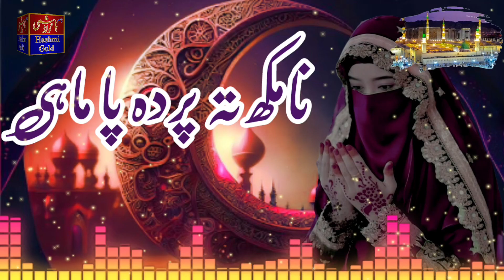na mukh ty parda pa mahi | Kuchh der se ziyatrat howan be| new Islamic naat 2023 1080p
Naate Rasool Maqbool Naate Rasool Maqbool new naat 2023 new kalam new Robi new bayan new Tilawat Hashmi gold Nasir Hashmi goldnaat
naat sharif
naat sharif 2023
naat 2023 ki
naat sharif 2022 heart touching
naats noor wala aya hai
naate
naat naat
naats new 2023
naat new
na mukh te parda pa mahi
na mukh ty parda
na mukh ty parda pa mahi
na mukh ty parda pa mahi lyrics
na mukh to parda pa mahi by ahmed ali hakim
na mukh te parda mp3
na mukh te parda pa mahi naat
na mukh te parda pa mahi qawali
na mukh ty parda pa mahi by ahmad ali hakim
na mukh tay parda pa mahi
na mukh ty parda paa mahi
parda pa mahi
parda
na mukh te parda pa maahi
na mukh te parda paa mahi
na ukh ty parda pa mahi
na mukh te parda pa mahi maryam munir
girl voice Naat

smiling face kid with his melodious voice from lohare came into Naat Khuani and He got famous within no time. Thanks for everyone.s Love that means a lot to us.

Thanks Every one for your LOVE ❤ and Support 👍  Team Nasir Hashmi gold

(っ◔◡◔)っ ♥❤️❤️💘💚💙💛🧡 🙏 ♥💘❤️💙💚🧡💛